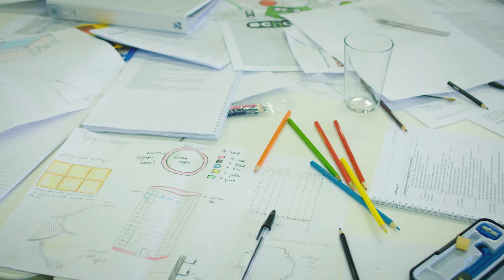Arup Engineering Awareness Week 2018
Hear from volunteers, students and Arup colleagues about Arup Engineering Awareness Week and why the project has been a success over the last nine years.